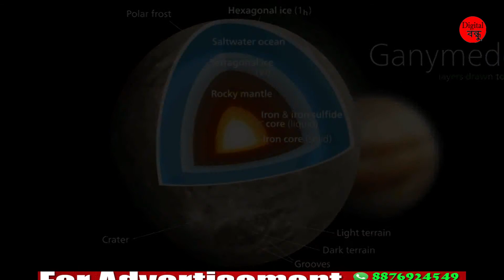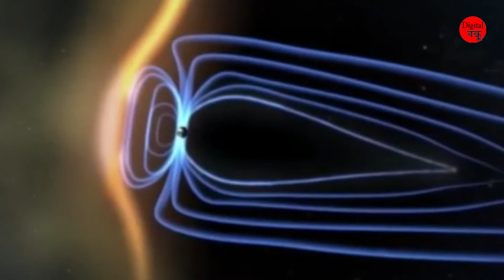এটা এনেকুৱা উপগ্ৰহ য'ত আছে আমাৰ পৃথিৱীতকৈ বহু গুন বেছি পানী !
আজিৰ এই Video আমি কথা পাতিম "এটা এনেকুৱা উপগ্ৰহ য'ত আছে আমাৰ পৃথিৱীতকৈ বহু গুন বেছি পানী !" তাৰ বিষয়ত |যদি Video টো চাই ভাল পাই তেনেহলে LIKE কৰিব নাপাহৰিব আৰু লগতে আপোনালোকৰ বন্ধু-বান্ধবীসকলৰ লগত Shareকৰিব নাপাহৰিব|Buy OnePlus TV starting From Rs:23,999 LG smart TV at Rs: 14,999 Shocked Proof immersion Rod starting from Rs: 500 Jackets starting From Rs: 500 Smartphone Under Rs:10,000 Smartphone under Rs: 15,000 Smartphone Under Rs: 20,000/ Mi Tv starting From Rs: 22499/- Only Realme TV at Rs:19999/- Only starting from Rs: 20000/_ Only Smart watch Starting Rs: 1999/_Only Men's Shoes starting from Rs: 699/_ only Sandals starting from Rs: 599/_ Only 100% cotton Shirt Nike Sports Shoes Starting From Rs 1199/-only Saree Starting From Rs599/-Only Best Smartphone Comment কৰক মই আপোনালোক সকলোৰে comment পঢ়িম আৰু reply ও কৰিম
ধন্যবাদজয় আই অসম